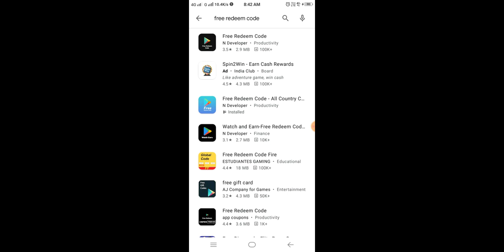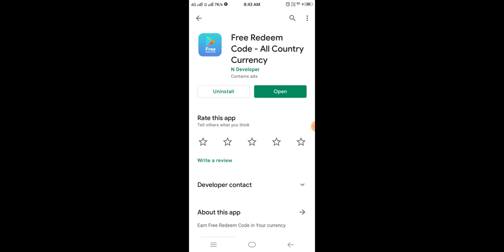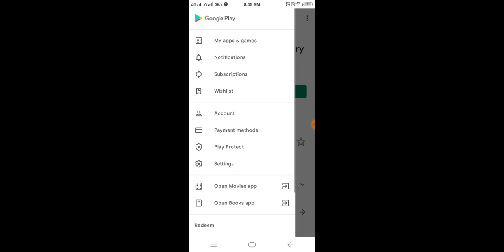How To Get Free 11200 Diamond in Free Fire Without Paytm || No App No Paytm नही मिला तो मैं दूंगा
1.how to get unlimited diamond in free fire
2. free fire me unlimited diamond kaise le
3. free fire me free me diamond kaise le
4. how to get free diamond in free fire
5. free fire me bilkul free me diamond kaise le
6. garena free fire diamonds trick
7. garena free fire free diamond trick 2020
8. garena free fire diamond royale trick
9. garena free fire free diamond trick
10. garena free fire diamond tricks
11. garena free fire diamond top up,
13. garena free fire diamond gift,
14. how to collect free diamonds in garena free fire,
15. garena free fire gold convert diamond,
16. garena free fire mein diamond kaise connect karen,
17. garena free fire free diamond redeem code,
18. garena free fire mein diamond kaise connect karte hain,
19. garena free fire double diamond top up,
20. garena free fire diamond kaise deti hai,
21. garena free fire new diamond event,
22. garena free fire diamond free 2020,
23. garena free fire diamond free mein kaise le,
24. garena free fire diamond free top up,
26. garena free fire mein diamond kaise jite,
27. garena free fire mein diamond kaise jite hain,
28. garena free fire mein diamond kaise le,
30. free fire diamond dj alok 2020,
32. free fire dj alok 200 diamond,
33. free fire dj alok 199 diamond,
34. free fire 300 diamond dj alok,
35. free fire diamond dj alok free,
36. free fire dj alok ek diamond,
37. free fire dj alok no diamond no app,
38. free fire diamond top up dj alok,
39. 100 diamond top up free fire dj alok

How do you get free diamonds on Free Fire 2021?
Can free fire be hacked?
How do you get free redeem codes on free fire?

Add Diamond in Free Fire
How to get free diamonds in Free Fire without top up 2021
Free Fire Free Diamonds Websites

RULES :
No religion and politics.